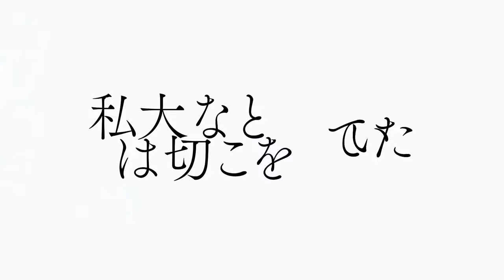The Detective Is Already Dead Season 2 - Official Announcement Trailer | English Sub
The TV Anime The Detective Is Already Dead Season 2 will start broadcasting on *to be updated*
(No information yet about the release date)

Alternate Titles:
The Detective Is Already Dead Season 2 Trailer / PV 1
Tantei wa Mou, Shindeiru. Season 2 / PV 1
探偵はもう、死んでいる。第2 第1弾PV

Genres: Comedy, Drama, Mystery, Romance